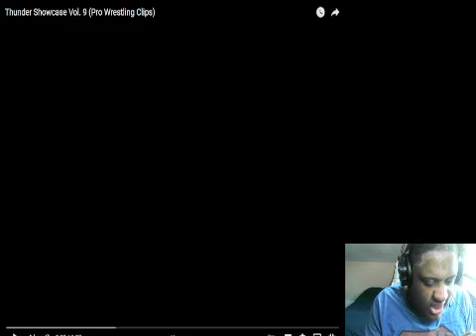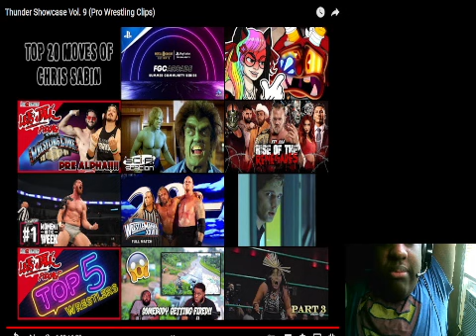Thunder Showcase Vol. 9 (Pro Wrestling Clips) Reaction